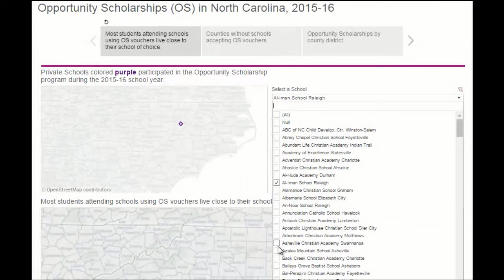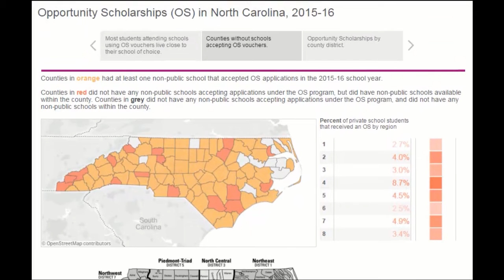Mapping Opportunity Scholarships in North Carolina